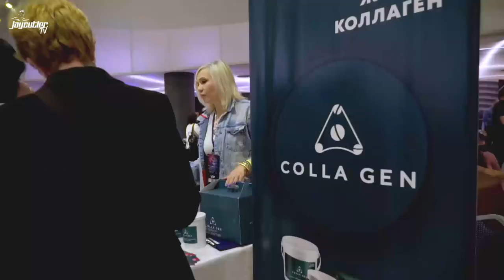OKSANA GRISHINA - 10X FITNESS INTERNATIONAL CHAMP RETURNS TO THE ARNOLD!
Jay TV reconnects with the great Oksana Grishina as she prepares to get back on the Arnold stage once again.  After winning this prestigious title 10 times already, she is ready to add one more title to her resume before heading to the Olympia in Florida a couple weeks after that.
Oksana talks about her return to the O last year and what it meant to her and her fans as well as all her projects including her own shows in Russia and much more in this brand new interview.